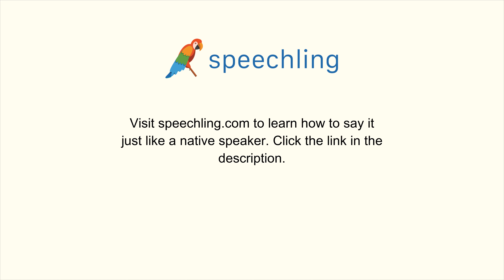How to say "Peel"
Male Voice:
Peel

Female Voice:
Peel